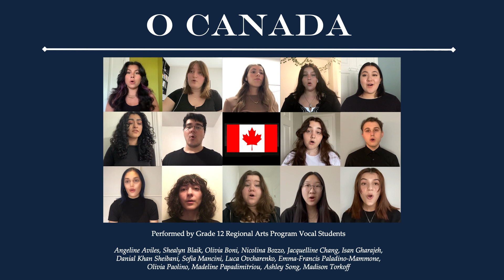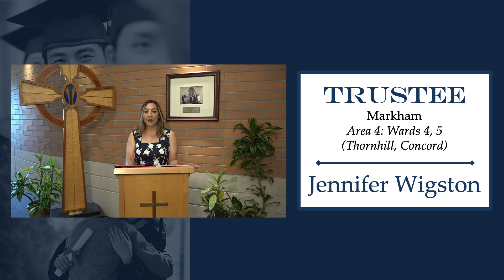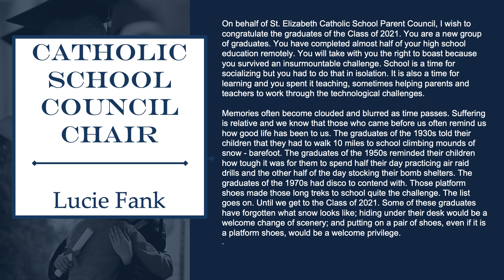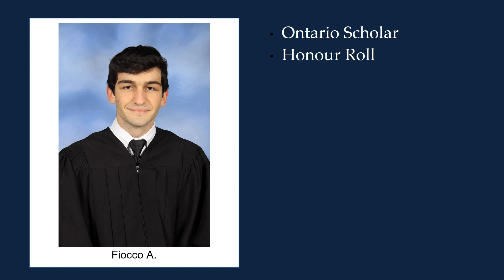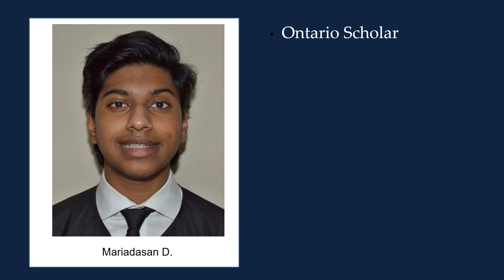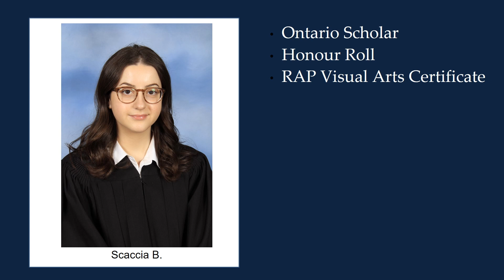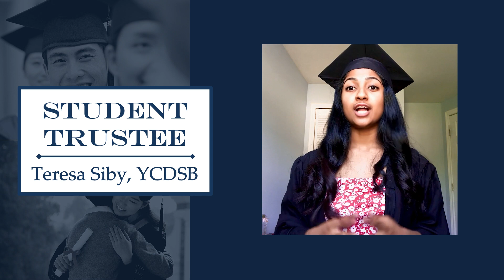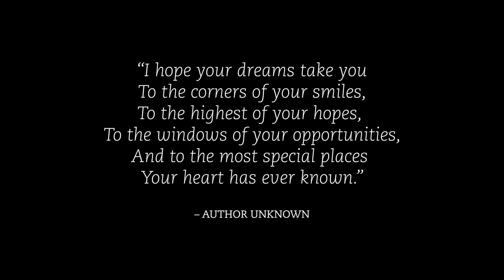St. Elizabeth Catholic High School - Graduation Ceremony - June 2021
00:00:00 - Introduction by John Heinrich
00:00:23 - O Canada by Grade 12 Regional Arts Program Vocal Students
00:01:40 - Opening Prayer
00:05:58 - Land Acknowledgement
00:06:31 - Greetings Intro by John Heinrich
00:07:06 - Greetings by Trustee Wigston, Vaughan Area 4: Wards 4/5 (Thornhill/Concord)
00:11:36 - Greetings by Interim Director, Mary Bautista
00:16:31 - Greetings by Superintendent of Education, Jennifer Sarna
00:19:02 - Greetings by Principal, John Heinrich
00:23:32 - Greetings by Catholic School Council Chair, Lucie Fank
00:24:16 - Conferral of Diplomas
00:24:20 - Graduates, A to C
00:29:02 - Graduates, D to G
00:33:00 - Graduates, H to L
00:35:52 - Graduates, M to P
00:40:14 - Graduates, Q to U
00:44:32 - Graduates, V to Z
00:46:15 - Community Awards
00:48:30 - Address by Student Trustee Siby
00:49:35 - Valedictory Address
01:06:38 - Closing Prayer
01:11:04 - Principal's Remarks
01:11:46 - Closing Quote

CORRECTION
At 00:07:06, Trustee Jennifer Wigston's area is misidentified as "Markham Area 4: Wards 4/5 (Thornhill/Concord)". Trustee Wigston's area should be "Vaughan Area 4: Wards 4/5 (Thornhill/Concord)". We regret the error.